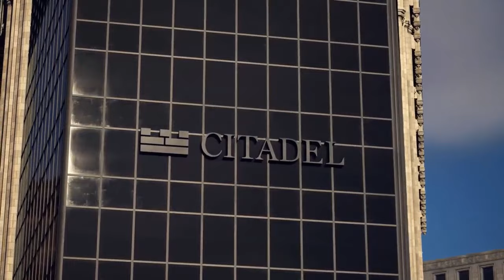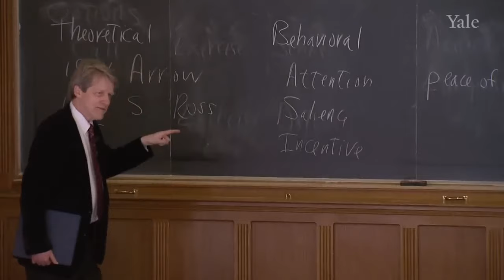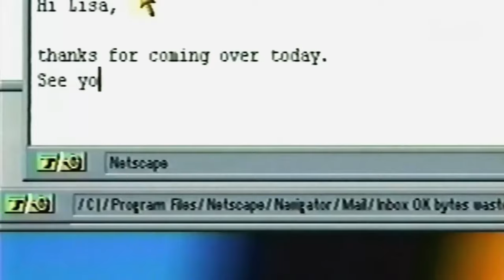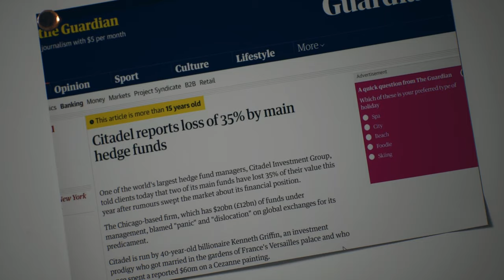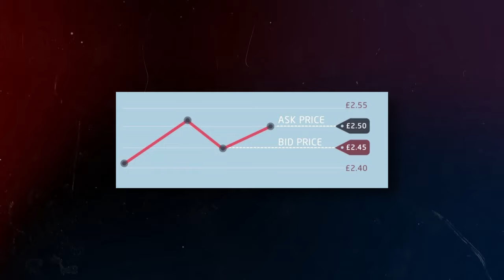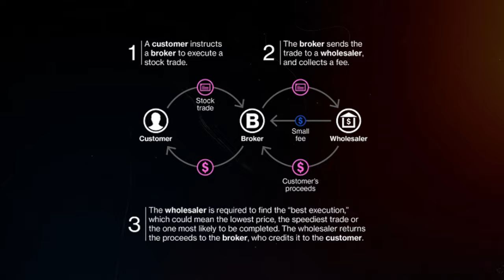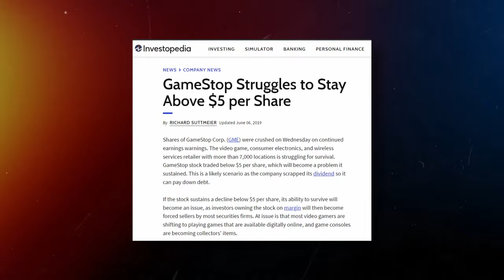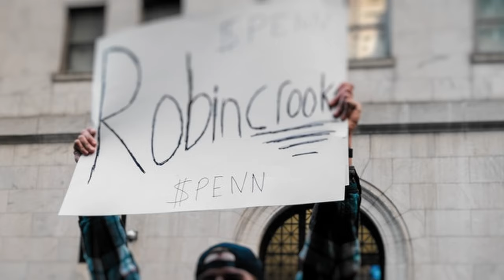Greed and Deceit - The Man Who Owns the Market | Ken Griffin Documentary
"Lets delve into the enigmatic world of Ken Griffin, the mastermind behind Citadel. This gripping documentary peels back the layers of Griffin's meteoric rise, revealing a complex web of ambition, power, and controversial market maneuvers. As it explores the high-stakes world of financial markets, the film questions the ethical boundaries blurred by Griffin's empire, impacting everyday investors. Through interviews, market analysis, and untold stories, uncover how Griffin's influence extends far beyond Wall Street, challenging the very essence of fair play in the global financial playground."